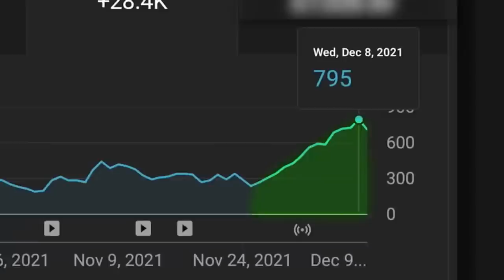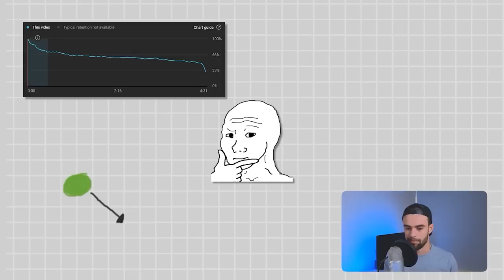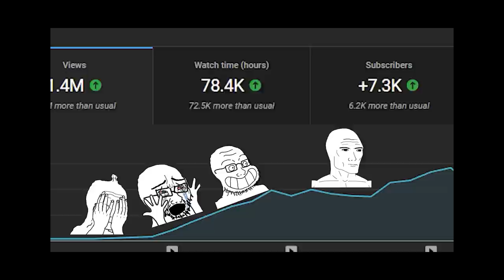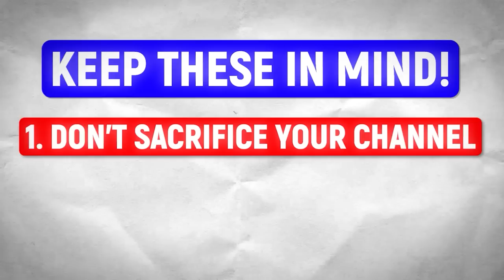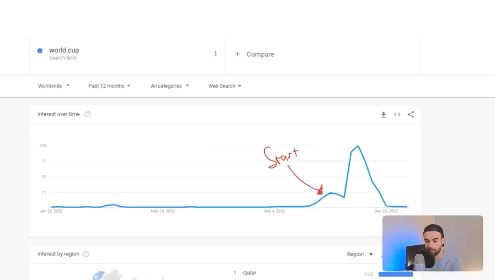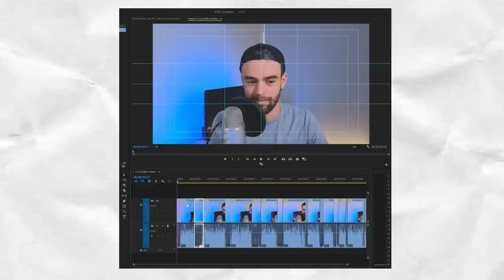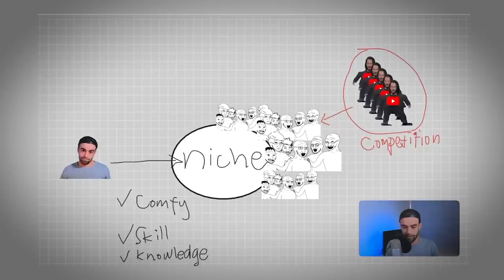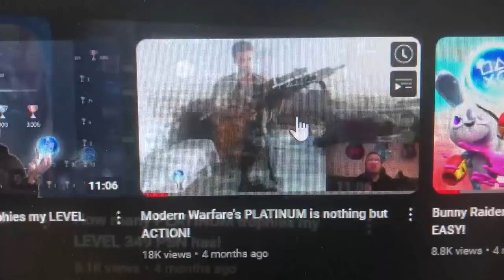5 easy mistakes that f**k small youtube channels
Here are 5 simple mistakes that are stopping small YouTubers from growing their channels

"Life is 10% what happens to you and 90% how you react to it." — Charles R. Swindoll